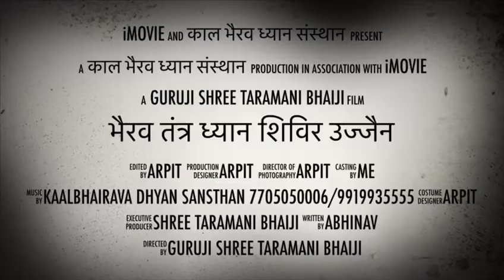Dhandha Yakshini Diksha Shivir By Taramani Ji (धनदा यक्षिणी शिविर (सूरत) 27 फरवरी- 3 मार्च )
सभी समर्पित साधक जिनकी साधना में सबसे बड़ी बाधा धन की है, सांसारिक जीवन जीने वाले ऐसे गृहस्थ जिनके धन सौभाग्य आने के सभी मार्ग बंद है, ऐसे व्यापारी जन जिनके व्यापार में उन्नति नहीं हो रही है, ऐसे बुद्धिजीवी युवा जो राष्ट्र के भविष्य हैं और उन्हें रोजगार में बाधा ही बाधा है...

ऐसे सभी जीवात्माओं के आर्थिक उद्धार हेतु *कालभैरव ध्यान संस्थान* की तरफ से सूरत (गुजरात) में होने जा रहे धनदा यक्षिणी शिविर स्वागत है ।
साक्षात कालभैरव स्वरूप सदगुरुदेव श्री तारामणिजी के ममतामयी सानिध्य में और मार्गदर्शन में सभी का आर्थिक उद्धार किया जायेगा ।

इस धनदा यक्षिणी शिविर में स्वयं भी उपस्थित हों और अपने सभी नजदीकी स्वजनों मित्रों को भी सूचित करें ।

अब अर्थ की वजह से कोई आपके आत्मसम्मान व स्वभूमान को ठेस नहीं पहुंचा पायेगा ।

और अधिक जानकारी हेतु फ़ेसबुक लिंक पे जायें और हमारे ग्रुप को लाइक भी करें ।

जय श्री कालभैरव सद्गुरुवे नमः🙏🙏⚡⚡